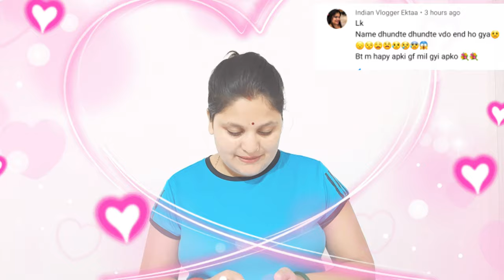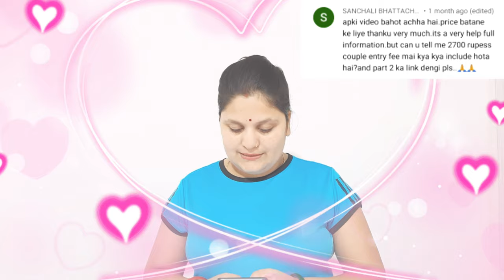मेरे चैनल monetization की कहानी । बहुत परेशान हुई | monetization very tough| Goa Vlogger Nandita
if you want to take more information about goa commment below